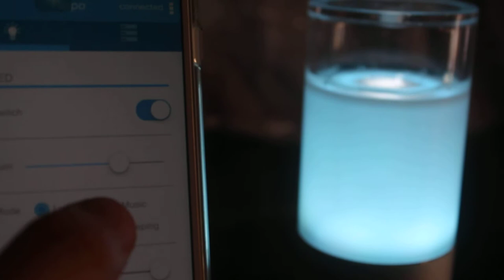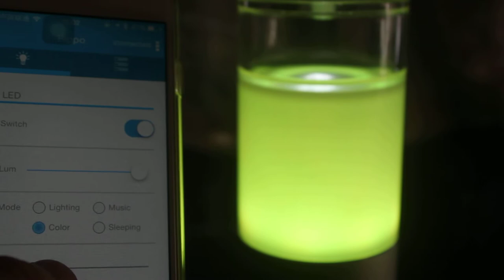This is an amazing gifts for her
Rippo 1.0

Rippo 2.0

Name: Rippo
Type: Smart Bluetooth Dancing Water Speaker
Sound Track：Single track
Charing: DC 5V 400mA Micro USB
Battery：400mAh Builtin Li-ion Battery
Product Size: 2.6 x 2.6 x 5.5 inch
Package Size: 3.4 x 3.4 x 6.8 inch
Material: Aluminum & Plastic
Bluetooth Version: 4.0
Working Distance: 32ft
Packing List: 1x Rippo, 1x Operating Guide,1x Micro USB Cable
Power: 2W 4Ω
Working Hz: 40Hz-22kHz
Color: Colourless White, Blue, Yellow, Red

SMART SPEAKER

It has a trasparent case on the to, and the water inside can dance according to the music you are playing.
Strong music like rock and metal can make the water dancing fierce, soft acoustic music makes the water flowing gently. User can enjoy music visually and acoustically.
LED LIGHT: Water has always been our favorite element, but flowing water is not good enough.
ALUMINUM ALLOY: Highlighted cutting edge, superb technology and perfect pores for sound transmission.
EVA MATERIAL: Using EVA anti-shock material, Ripple will not be vibrating even when playing strong music.Which ensures high quality of sound.